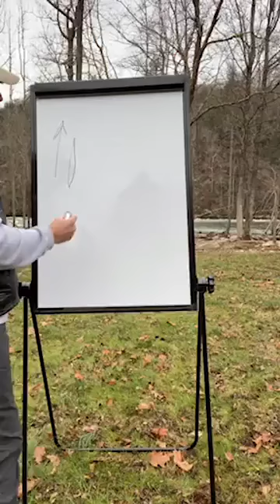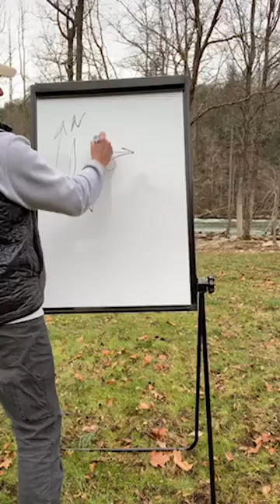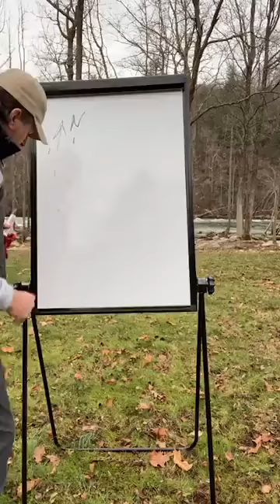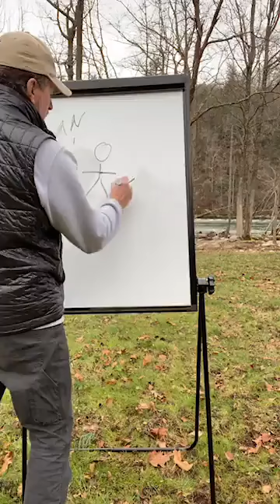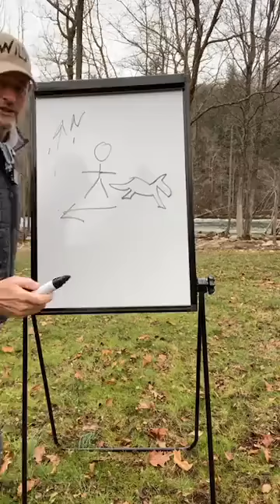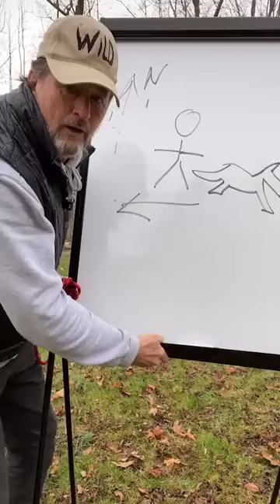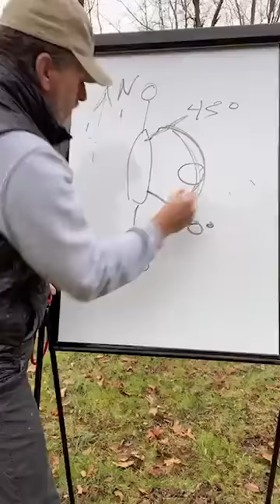Day 298 Additional Heel Training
Viewer Question: "When my dog is in "heel" and pulls left to sniff the grass, my tendency is to pull back to the right, which I feel is counterproductive, but I don't know which way to pull to correct the behavior. Same with sniffing, I want to pull up. What do I do?" Good question. Find out my answer in today's video. I'm Bryan Bailey, and today is day 298 of my 365-day journey to help make dog ownership an incredible experience.